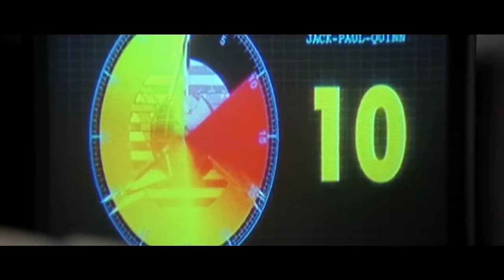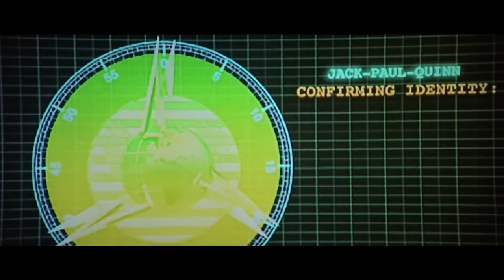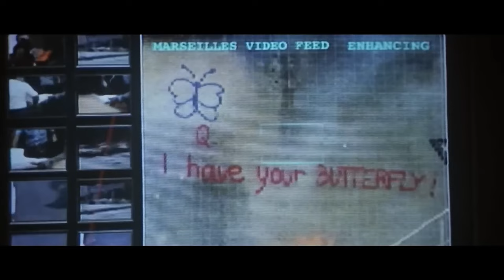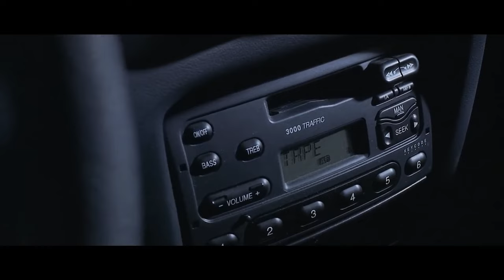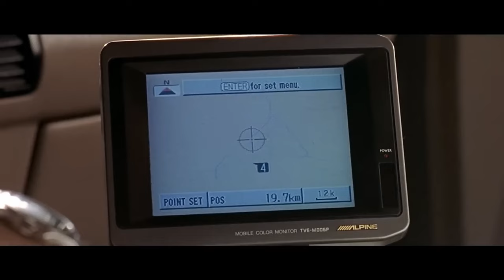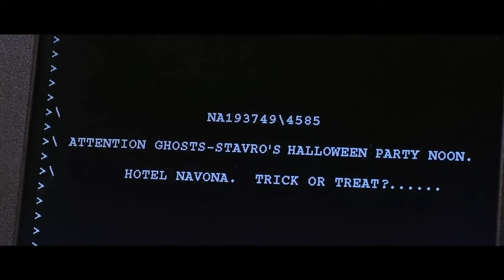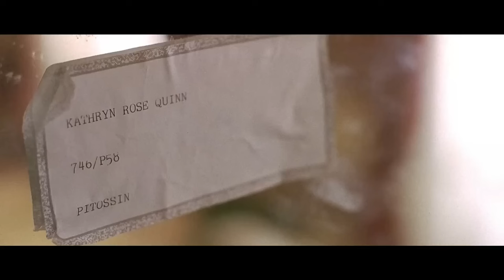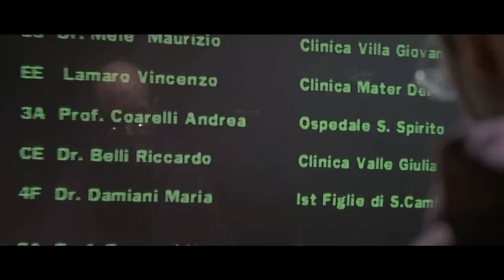THE PRINCE - BEST Action Movie Hollywood English | New Hollywood Action Movie Full HD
Video: THE PRINCE - BEST Action Movie Hollywood English | New Hollywood Action Movie Full HD
Western Movie
western movies 2022
western movies 2023
Greatest Western Movie
Greatest Western Movie Of All Time
western movie trailers
western movies full length english